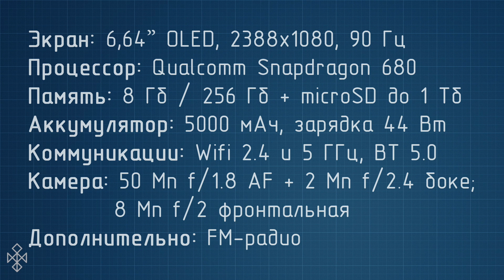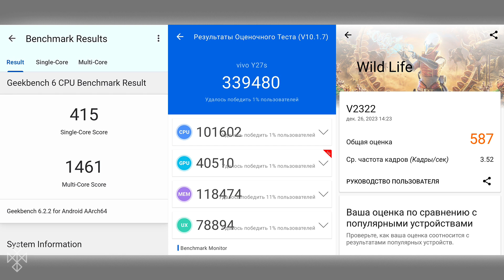VIVO Y27s - обзор немладшего смартфона из младшей серии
Серия Y у VIVO является младшей: самые простые и доступные смартфоны, но и среди них порой попадаются весьма интересные варианты типа Y27s. Вот давайте на него сегодня с вами и посмотрим!

Внутри:
0:00 - Вход
0:43 - Характеристики
0:46 - Комплект
1:00 - Дизайн и особенности
2:56 - Камера
3:14 - Примеры фото и видео
3:42 - Выводы